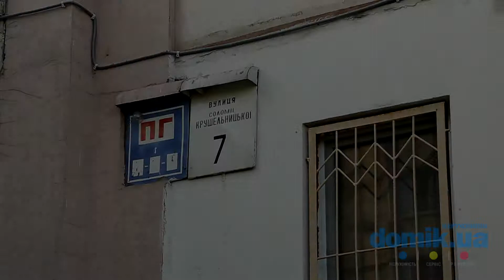Соломии Крушельницкой, 7 Киев видео обзор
Улица Соломии Крушельницкой, 7.
18-этажный панельный 2003 года постройки. В подъезде установлен домофон и работает консьерж. Возле дома есть большая зеленая зона с аллеей и местами для отдыха. Во дворе дома есть спортивная, а также детская площадки. Возле дома находится небольшой магазин,  автомойка и огражденная автопарковка.